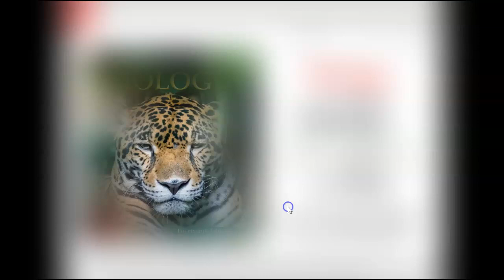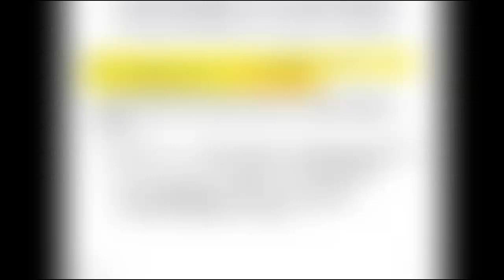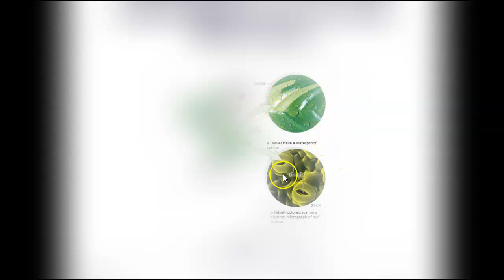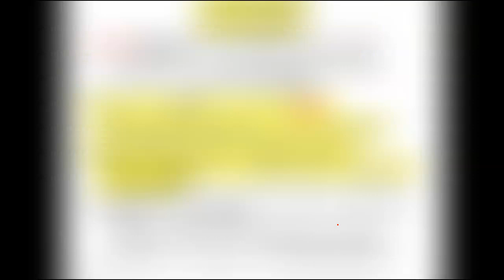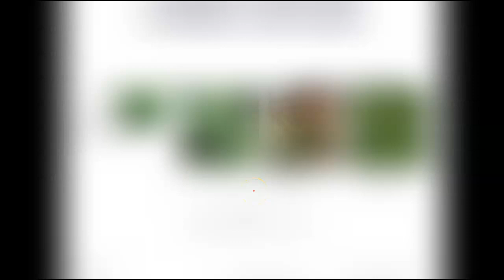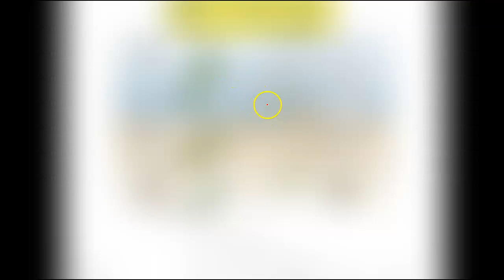112Ch23 slides 1 - 24